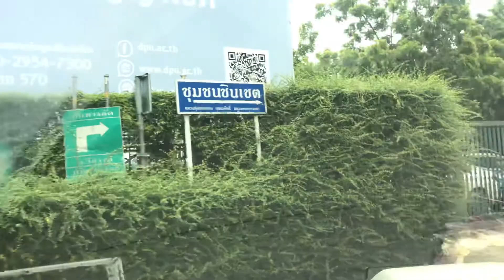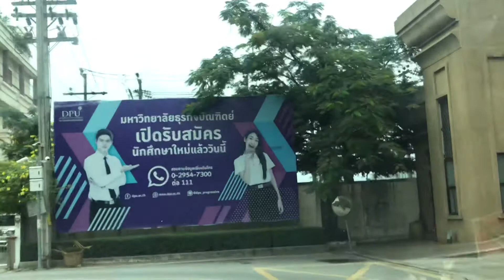ถนนประชาชื่น12แยก1 6กันยายน2572 byเจโอ๋